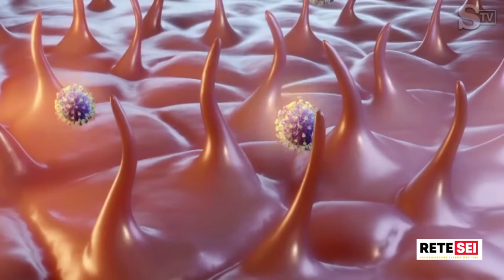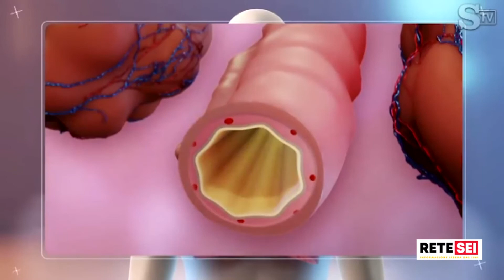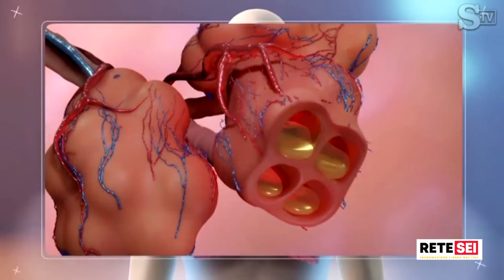Tg Sei Web del 25/07/2020